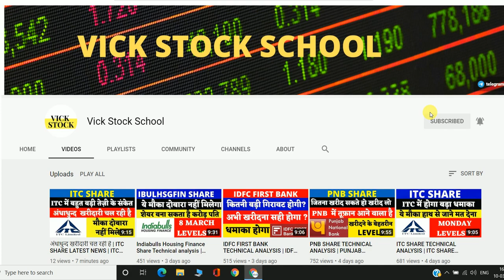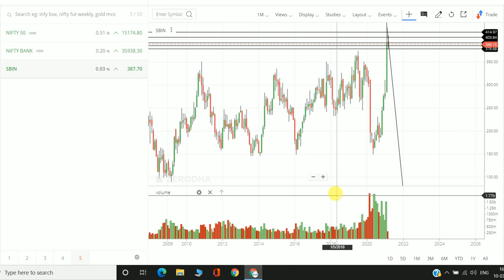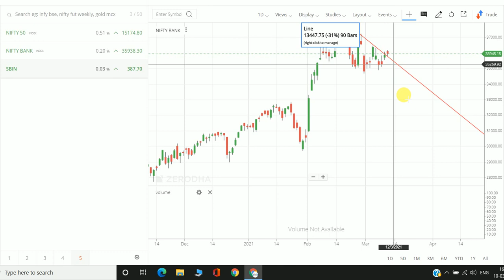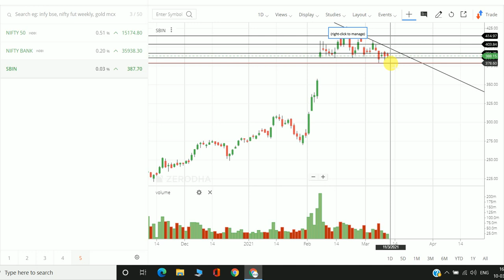SBI में बड़ी चेतावनी SBI SHARE PRICE TODAY | SBI SHARE LATEST NEWS TODAY | SBI ANALYSIS | SBI BANK